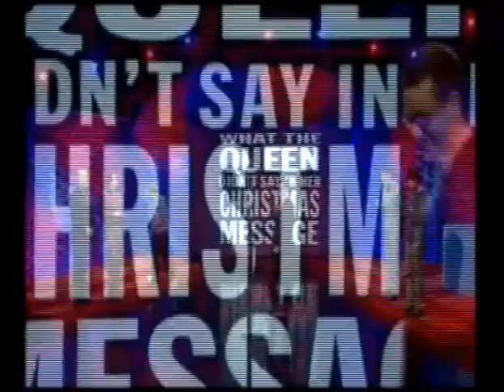Mark Borkowski talks about Ross and Brand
More commentary on the Ross Brand Row - this noddy on the ITN lunchtime news after Ross suspension 31st October 2008